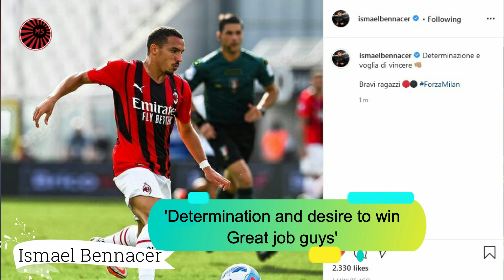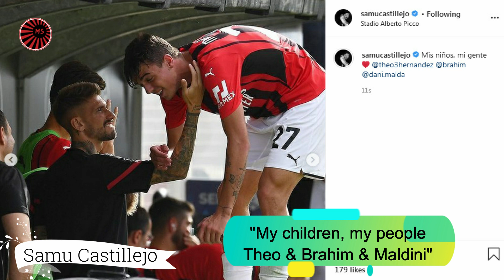Spezia 1-2 Milan: Players Reaction after the victory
- IMPORTANT! -